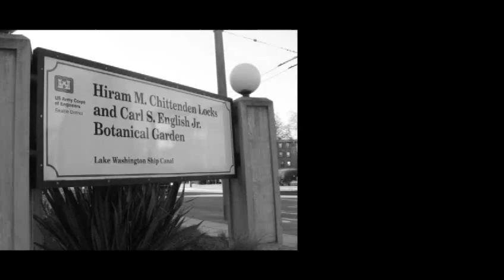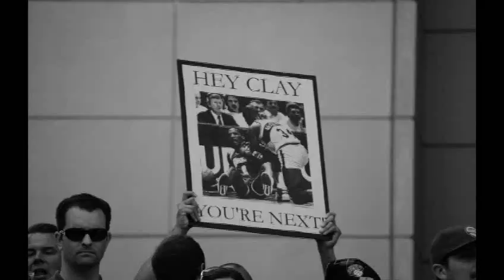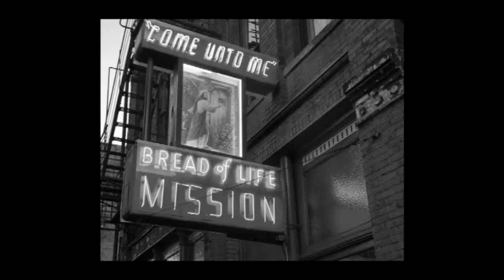Evergreen State of Mind (Empire State of Mind Seattle Remix)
Thanks to all the Flickr photographers who were kind enough to put their photos up through Creative Commons. We'll post up full credits soon.

Yeah were rolling up Ballard, ride by Queen Anne
Wave to my main man Matthews and his rock band
Drive down I-5, holla back Huskies
Our teams eatin so much, they call 'em husky

I used to mug at Shorewood drinkin mad Americanos
way up there in Lynnwood, dodge Asian-Americanos
Lightin up a steamboat, ridin on the ducks blazed
Catch me in the bakery with Douglas making cupcakes

Bussin through Denny, Nevermind the traffic
Ladies here got back so Broad, you'd think them plastic
This my stop in CD, home of my boy Bruce Lee
used to break dem mofos and Kareem in movie after movie

With Ryan on the Empire, Hanks on Alki
Pike Place the right space for fish fly bys
Playa I be buzzed out, Sippin straight black coffee
Tell by my plaid flannel, that i'm most definately from ...
Sea-Town, Emerald City where rain get played up
There's nothing but green here

Now you're in Sea-Town
These trees will help you to breath clear
Fresh air is here all year
Let's hear it for Sea-Town, Sea-Town, Sea-Town

Catch me at the Safe with B.G. at an M's game
Junior made our team way more famous than an MC can
You should know I bleed purple but i ain't a Yahoo!
I run Windows not crips, so I see blue

Clay molded the city and he brought em to their knees
Schultz sold out Seattle and they locked the fuckin Key
And though they took our team KD, Nick Collison
We still in Belltown with popped collars son

Remember after the games, we'd eat @ Dick's with all the cats
Gotta message for Howard, do the same without the @
Since I'm on the rap, and G Ell's on the hook
If Jay's paying D Wade, I'mma pay Aaron Brooks

Like hendrix with the hammer on, this Sound's psychodelic
Space Needle soaring, Kingdome is long dead
Long live King County, gem of the Nortwest thats ...

Chorus

Sky is crying on folks we blind to
Pulling off the freeway, pretending theres no time to
Find the kindness confined to the well-off and wealthy
Its the slightest of rights to be well-fed and healthy

Got a spare coin, they like dimes not Nickels
Real Change is rare when youre livin on a trickle
City so winded, its a sin that we dreaming,
While men on the street sleep in ten under freezing

Cant make the bus fare, cant fight the tide
Cant break the addiction, like a vice on their lives
Clearing tents in cities, its a scourge and
Seattle aint pretty, cant stop the incursion

Stayed here for school, graduated to recession
Plant workers, engineers united in depression
Puffin on a Swisher, chase it with a micro
Sleepless in Seattle is the only way that we roll ...

Chorus

Umbrellas in the air for the rain city
Street lights, big dreams, all lookin pretty
No place in the world that can compare
Put your lighters in the air, everybody say "yeah, yeah, yeah, yeah"
Now you're in ...

Chorus